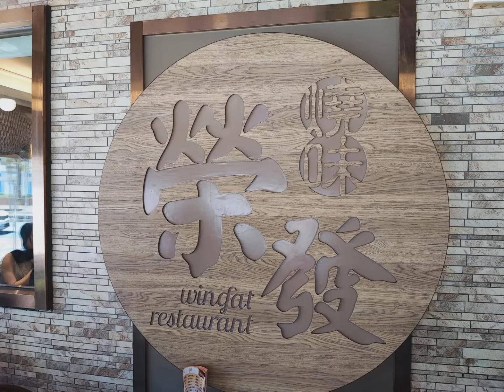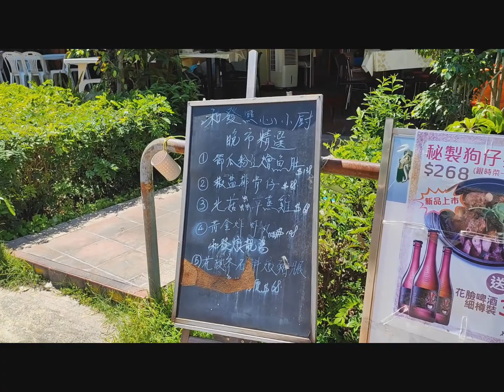暴雨過後 又到陽光先生大顯神威